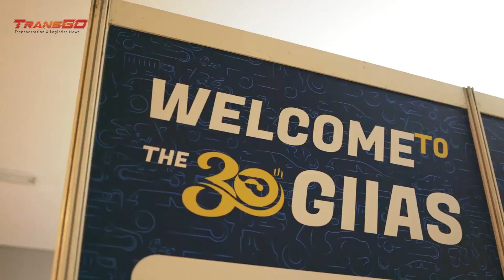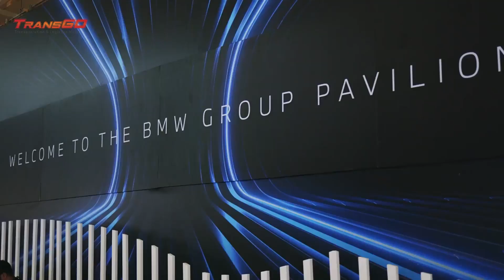48 Merek Kendaraan Bermotor Ramaikan GIIAS 2023 | ICE BSD City Tangerang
Pameran otomotif Gaikindo Indonesia International Auto Show (GIIAS) 2023 resmi dibuka pada 10 Agustus 2023 lalu. Pameran otomotif yang digelar Gaikindo ke-30 kalinya ini diadakan selama 11 hari, sejak pertama kali diinisiasi pada 1986.

Pameran mengusung tema Future Now, menghadirkan total 49 merek kendaraan bermotor, termasuk 29 merek kendaraan penumpang.Selanjutnya ada lima merek dari kendaraan dan 15 merek dari kendaraan roda dua.

Kemudian, tiga merek karoseri juga hadir dan 100 merek peserta dari industri pendukung juga akan unjuk gigi dalam penyelenggaraan GIIAS 2023. Digelar mulai 10 Agustus 2023 sampai dengan 20 Agustus 2023 di ICE, BSD City, Tangerang, Banteng.